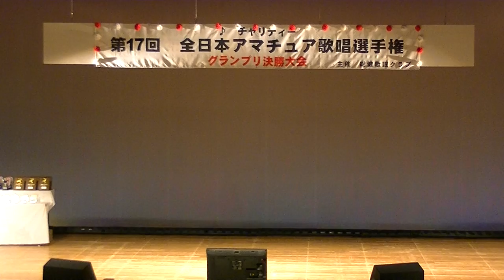2022 09 23 全日本アマチュア歌唱コンテスト グランプリ決勝大会 ゲスト 後藤 隆